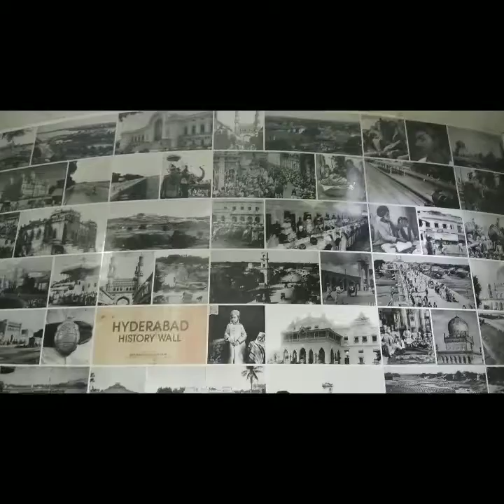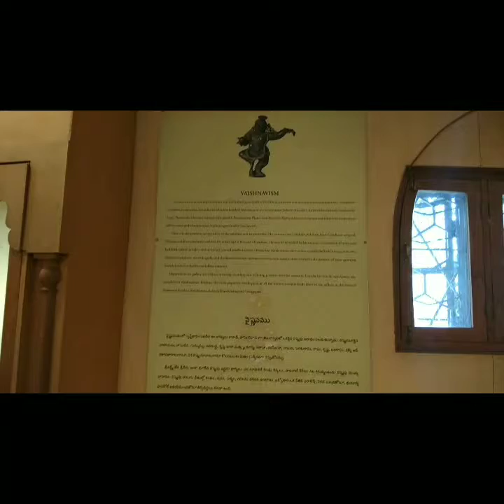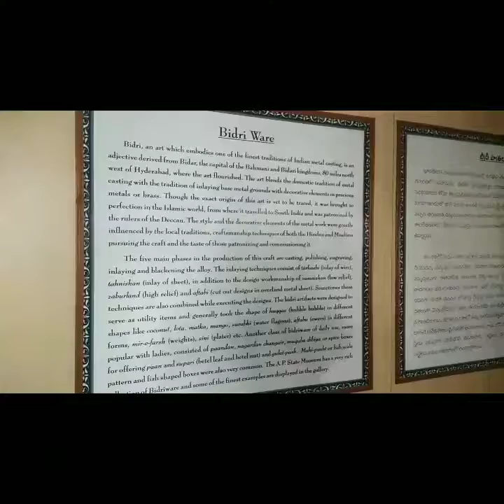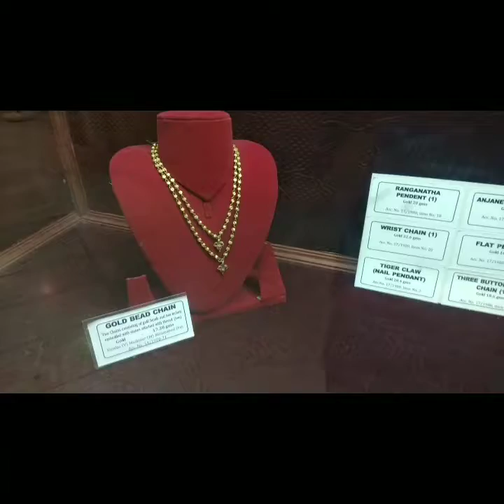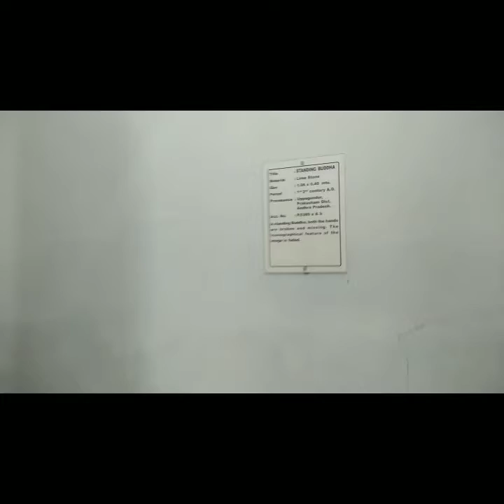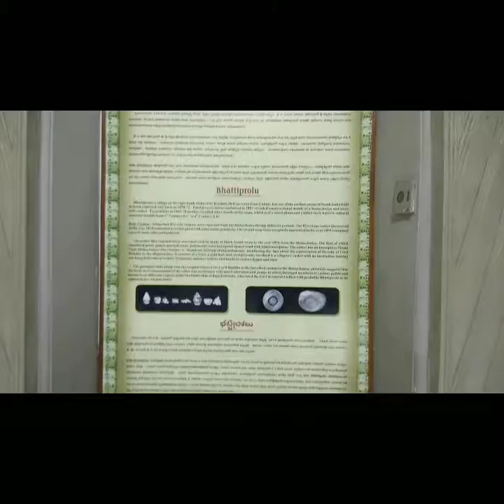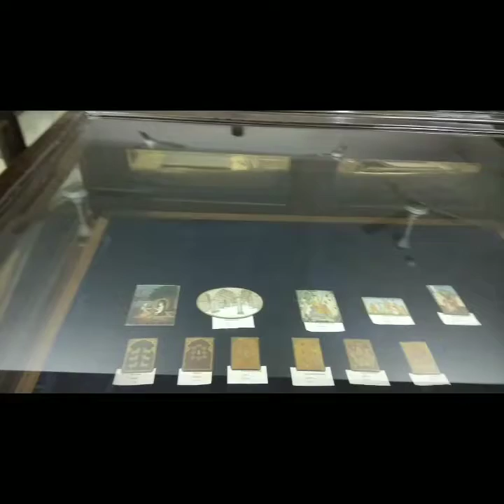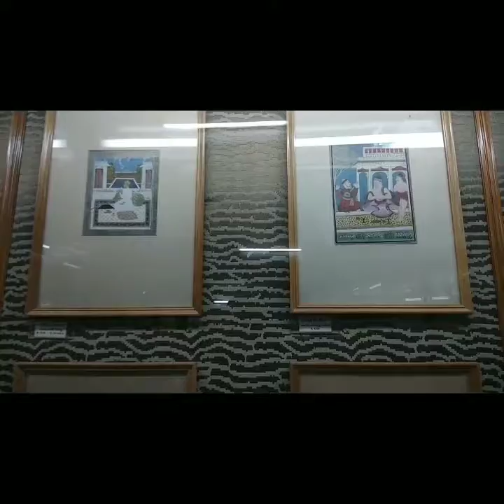State Museum, Hyderabad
Tour of state museum, Hyderabad